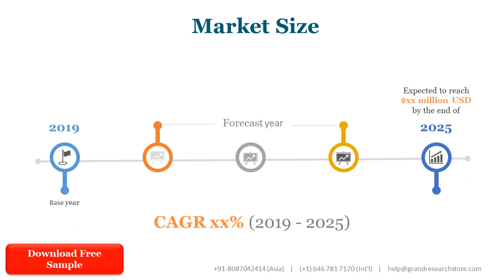Green Polymer Additive Market Research Report 2021